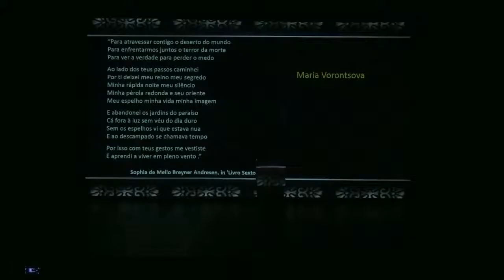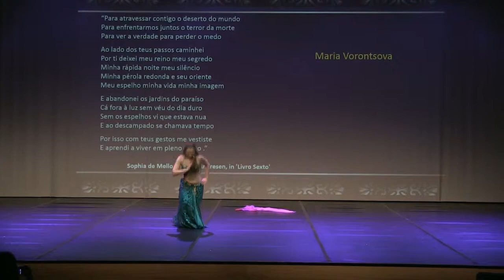Bellydance fusion with Fanveils - Faddah Silver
Show RaqsAmira, Lisbon 2018
Dancer: Maria Vorontsova